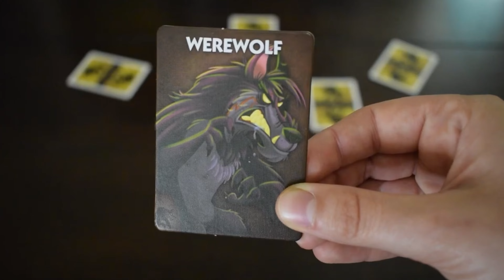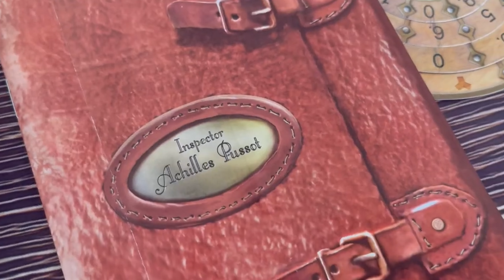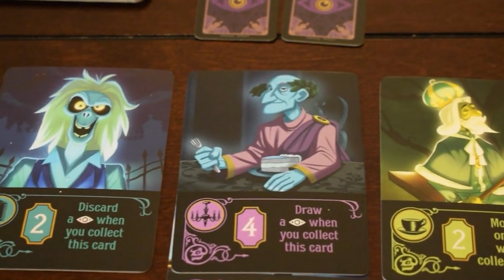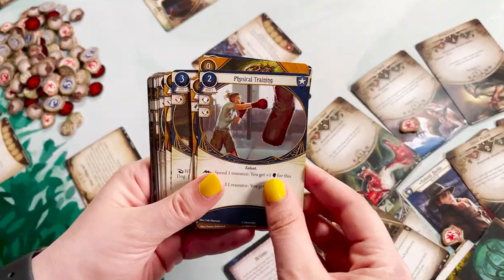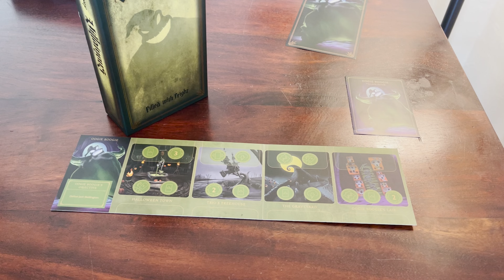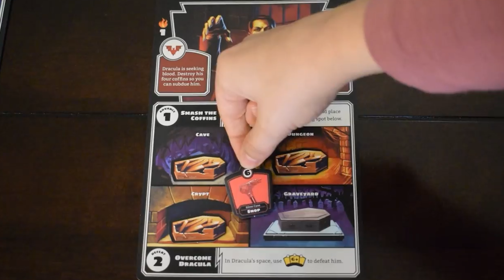Top 10 Spooky Games for a Thrilling October in 2023!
Today we are talking about the top games we will be playing this October! We have updated this list fresh for 2023! Happy Spooky Season Everyone!

🎲 All Games and Products mentioned in this video 🎲
One Night Werewolf

Unmatched: Battle of Legends Vo. 2

Jekyll vs. Hyde

BOOoop.

Our own game, Bark Avenue, will be available in retail in November! Check it out!

🌴Looking for more games? Check out Game Nerdz- our go to place for buying games!🌴

It has truly been a game changer for our videos! Any music and sound you can think of!

Happy Halloween!: (0:00)
Game 10: (0:48)
Game 9: (1:37)
Game 8: (2:10)
Game 7: (2:55)
Game 6: (3:34)
Game 5: (4:25)
Game 4: (5:26)
Game 3: (6:38)
Game 2: (8:03)
Game 1: (8:28)